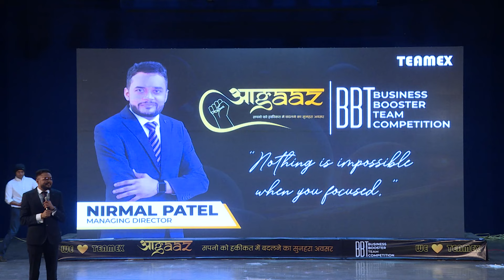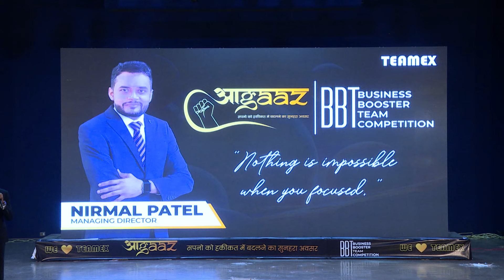Ayurved Apnavo Jivan Bachavo by Nirmal Patel | Aagaaz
Key Points:Key Points:

Holistic Vision: Nirmal Patel, our director, presents a compelling speech at the Aagaaz award function, emphasizing the transformative power of Ayurveda in preserving life.

Ayurvedic Principles: The core message revolves around the theme "Ayurved Apnavo Jivan Bachavo," highlighting the holistic principles of Ayurveda for overall well-being.

Experience the captivating speech by our director, Nirmal Patel, at the Aagaaz award function in Rajkot. Delve into the profound insights of "Ayurved Apnavo Jivan Bachavo," as Patel unveils a new vision that goes beyond conventional perspectives. This speech is a testament to the director's commitment to promoting Ayurvedic principles for a healthier and more balanced life.

Witness the enlightening speech now! Click on the link to gain valuable insights into "Ayurved Apnavo Jivan Bachavo" and embark on a journey towards holistic well-being. Your health and vitality await—watch now for a transformative experience.

for supplementary resources and detailed information on incorporating Ayurvedic principles into your lifestyle.